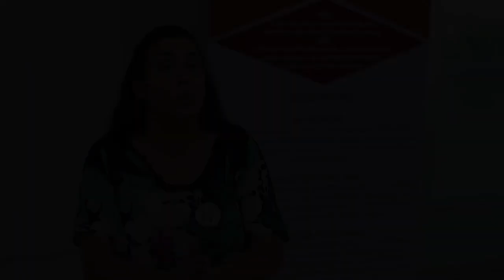Nota a Asociación Civil de la nada